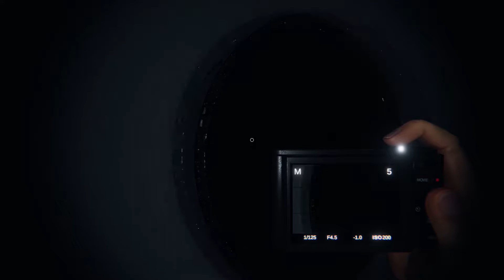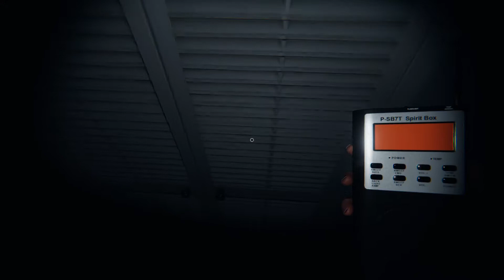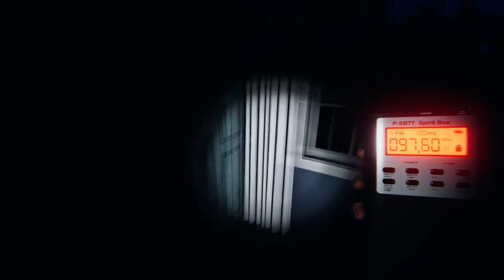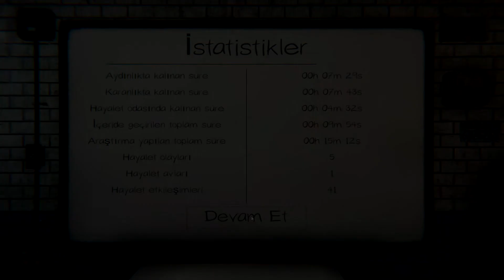Çok fazla kızdırdım "Tanglewood Street House" Phasmophobia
Bu videomuzda önce lanetli eşya olan Ayna ile yerini tespit edip daha sonra diğer görev ve delileri toplamaya çalışıyorum. işini bitir ve o evden uzaklaş!! Neden hayaleti kızdırmaya çalışıyorsun ? :)

iyi seyirler..✋🏼🙂